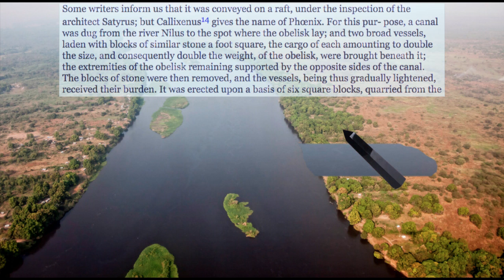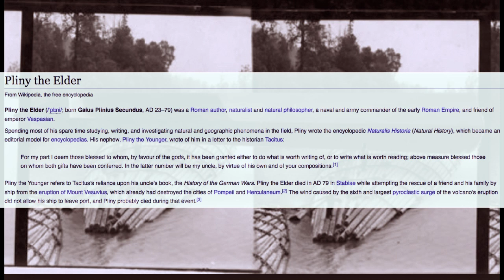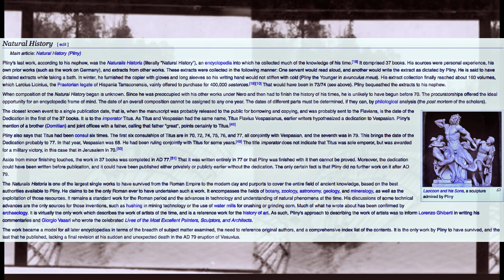HOW TO GET A 200-TON OBELISK ONTO A BOAT 2000 YEARS AGO!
Pliny the Elder explains in his Natural Histories series of books how to transport an obelisk by boat.

A note on copyright and use of images.
If anyone finds I've used an image of theirs in one of my videos, I really hope you don't mind, and approve of the context. I'm setting out to create a 'reasonably' entertaining way in which to learn more about the past, and the use of any image is really in the interest of trying to understand the past and its mysteries. I can't ask permission from everyone for each image, as I've found that often people take quite a long time to reply (if at all), and I'd never get anything finished!
I'm more than happy to promote any source/website of an image, in the form of links in this description (I'll put them at the top) - so please do ask if I've used an image.
I really hope this sounds reasonable - many thanks!